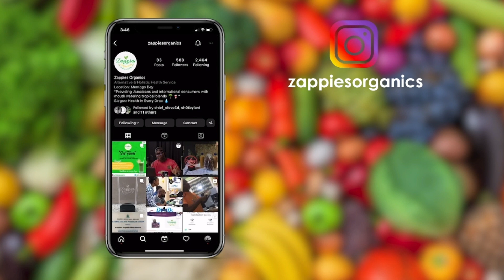Keeping It Real In Our Relationship, Part 2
Featuring Wayne-Hugh and Donnahce Robertson ( MIL, October 11, 2023, Episode 278)